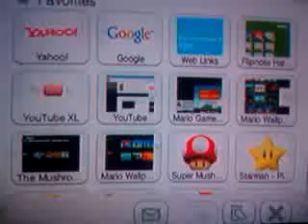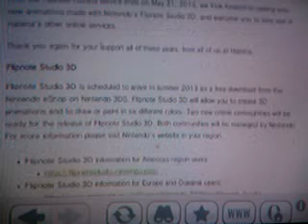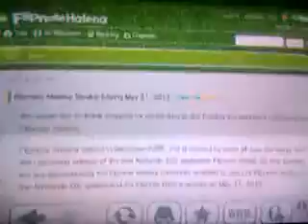Flipnote Hatena News Flipnote Hatena Service Ends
Flipnote Hatena Will Be Closing On May 31 2013 But You Can Still Use Flipnote Studio.
Color Star Exchange Will Be Closing On April 3 2013 But After That No More Flipnote Hatena.